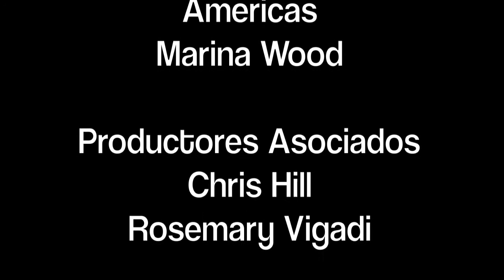¿Cómo eliges vivir?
Este video es el producto de un curso intensivo de cinco semanas en el video, género y feminismo por MIA, Mujeres Iniciando en las Américas. El curso, llamado el Proyecto de Rodaje Revolucionario en Guatemala, se llevó a cabo entre agosto y septiembre de 2011 en la Universidad de San Carlos de Guatemala. Los 10 participantes y mentores cuatro asistir a la USAC y el INCA, una escuela secundaria en la ciudad de Guatemala.

Este video fue hecho por Flaviana Morales (USAC), María Ester Mendoza (INCA), Nereida Reyes Vanegas (INCA), Mauro Montejo (USAC), Karla Vanessa Coronado (USAC), y Vilma Chiroy Cuá (USAC).

L@s estudiantes que participan en la toma de este video había un conjunto diverso de ideas de lo que quería hablar. Ell@s encontraron que todos querían hablar de la discriminación y la violencia por lo que conecta todas sus ideas en conjunto con el fin de exponer cómo la violencia puede ocurrir en una base diaria y cómo podemos ser víctimas de la violencia con la misma facilidad que podemos ser los autores. El objetivo era provocar la introspección y el cambio en la gente a cambiar su comportamiento en sus relaciones personales.

Para más información sobre el proyecto o sobre los participantes ver

Para más información sobre MIA, Mujeres Iniciando en las Américas ver